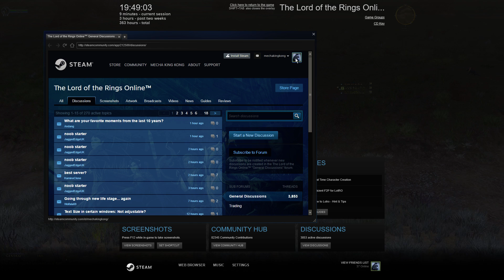2017-04-24 - The Lord of the Rings Online - Part 84